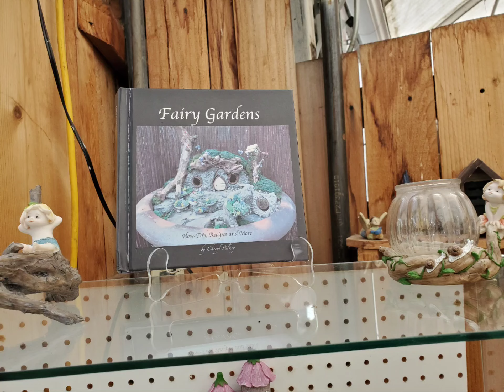Brothers Nursery Tour December 2023 🎄 Vlogmas8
brothers nursery sunnyslope Our beautiful local nursery is tucked in for the Winter but dressed for the season. I always enjoy a walk through the trees, flowers, plants and art.